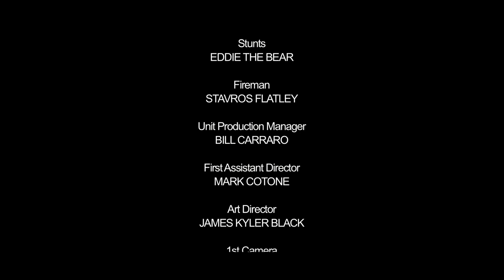Jennifor Aniston and Daisy in Cyprus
Jennifor Aniston and Daisy take a short break in Cyprus